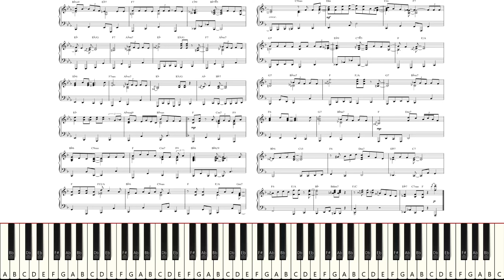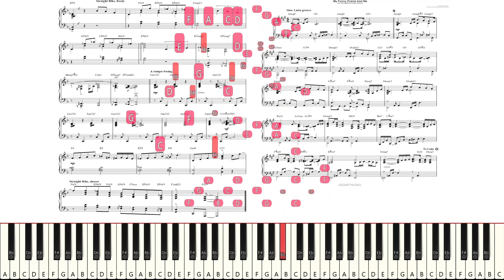Alan Menken: "Part Of Your World" from The LIttle Mermaid (Prima vista sight-reading) [Jazz]